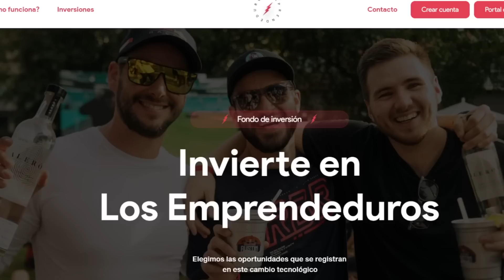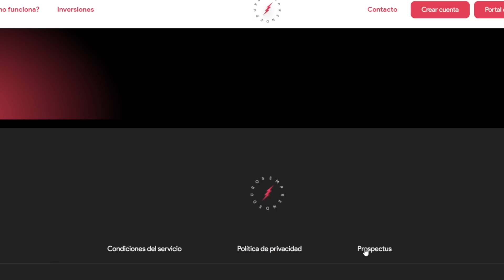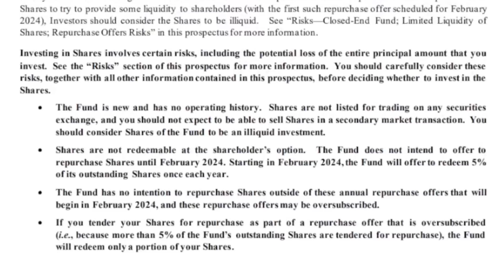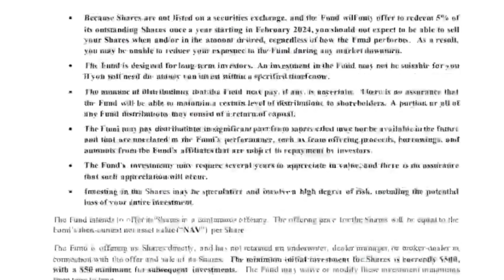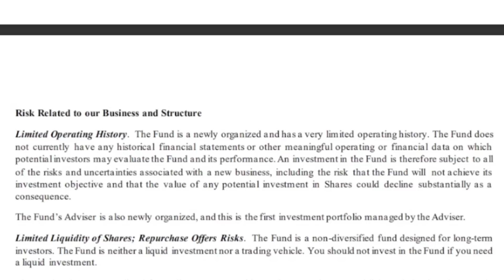SALOMONDRIN LANZA SU NUEVA ESTAFA | EMPRENDEDURO VENTURES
Al parecer su estafa de NFTs y "Metaversos" no fue suficiente...